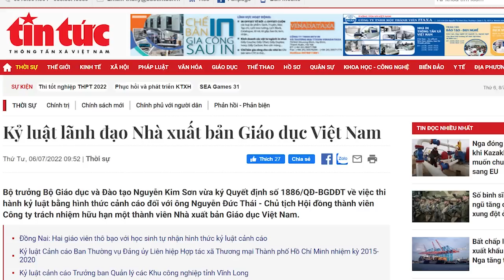Lật ra ánh sáng, lý do bí ẩn Nguyễn Thành Phong bị ông Tổng triệt hạ